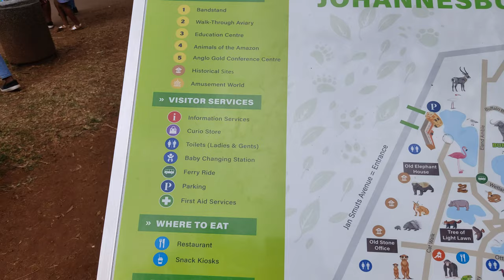Johannesburg Zoo | Space for Nature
Celebrating 120 Years of Wildlife Magic: Exploring Johannesburg Zoo

Join us on a captivating 47-minute journey through the iconic Johannesburg Zoo, celebrating its 120th anniversary! From adorable pandas to majestic lions, immerse yourself in the wonders of wildlife on this special occasion. Perfect for animal enthusiasts and adventurers alike, this video promises an unforgettable experience!

Note: The gorilla video is not the most recent one.